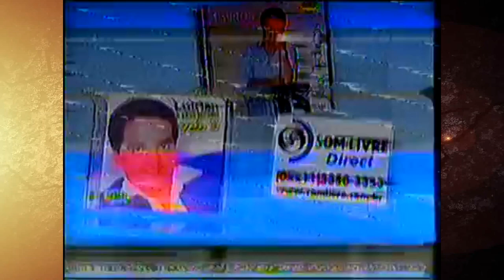A História de LAIRTON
ℹ Conheça a história de Lairton, um artista que começou sua carreira cantando e tocando teclado. Graças ao estrondoso sucesso de 'Morango do Nordeste', seu trabalho continua a ser lembrado e apreciado até hoje.

Todo material usado no vídeo está de acordo com a lei do direito de uso justo (Lei 9.610/98). Caso não esteja de acordo com algum conteúdo, entre em contato por nosso Instagram @toparrocha